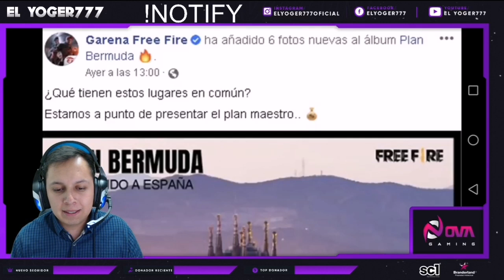‼️NUEVO PLAN BERMUDA "ERA DE LA EXTINCIÓN / BERMUDA SERA DESTRUIDO‼️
🔴Nueva pagina de facebook gaming, directos, sorteos y mas, sigueme crack

🔴Pagina de facebook gaming rubric y el gato, pide tus diamantes...

🔴Crack mi nombre es EL YOGER777, Soy un chico apasionado por los videojuegos, free fire en especial, Gracias a mi equipo de sports NOVA GAMING (PARTICIANTE DE LA FREE FIRE LEAGUE) Por darme la oportunidad de ser streamer oficial en su organización GONOVA

HACE POCO LLEGAMOS A LOS 10k, LA SIGUIENTE META ES LLEGAR A LOS 50k?, ME AYUDAS? DIOS TE BENDIGA Y ESPERO QUE TUS PAPAS SEAN ETERNOS...

⏩ DIRECTOS TODOS LOS MARTES EN NOVA GAMING (SIGUE A LA PAGINA)